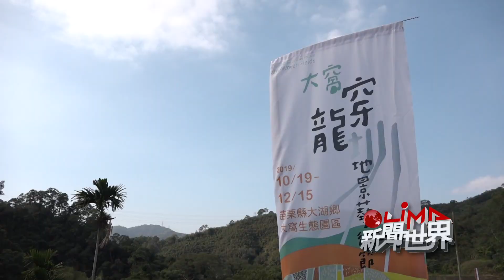LiMA新聞世界第307集 預告 【浪漫台三線上的泰雅足跡】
【浪漫台三線上的泰雅足跡】

講到大湖，大家會想到什麼？除了冬天的採草莓之外，近來全台最大的浪漫台三線藝術季，正如火如荼進行當中，其中在苗栗大湖的神秘古道，在藝術引路下，意外看見了被歲月遺忘的泰雅足跡，在大湖鄉的開發歷史背後，還有一段泰雅與客家的和解共生之路，透過藝術，讓歷史轉型。